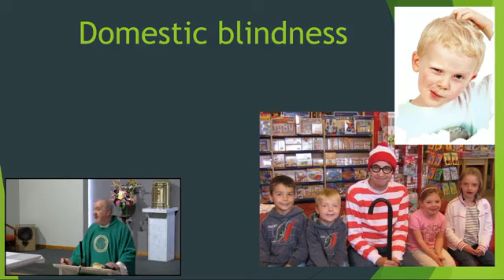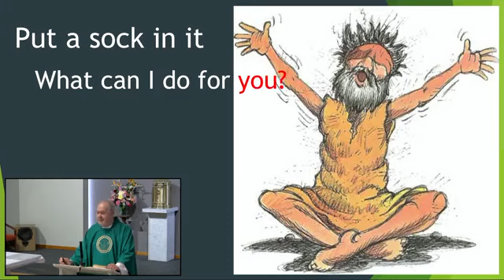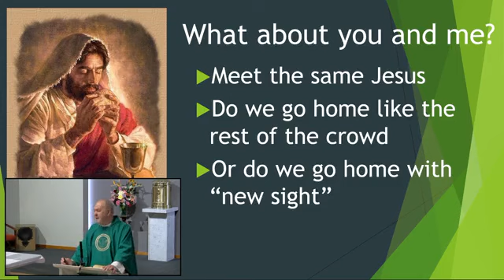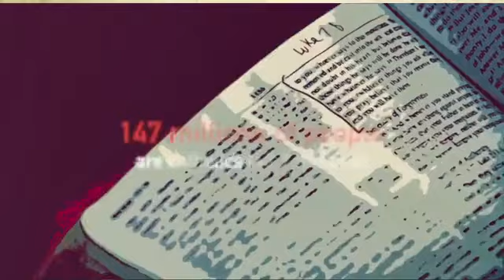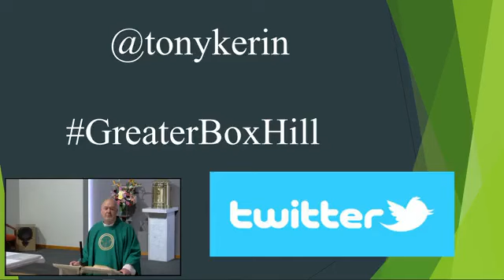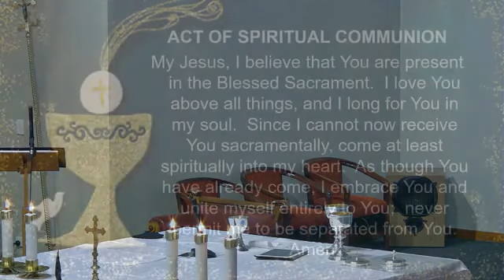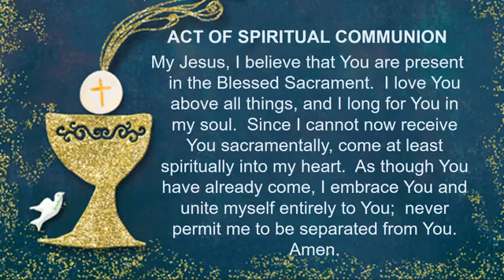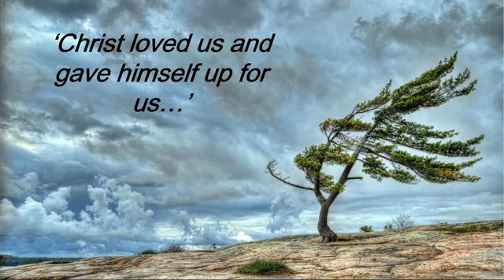30th Sunday in Ordinary Time Year B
Hymns used with permission for live streaming under ONE LICENSE 3 A-640498 - Recorded live at St Francis Xavier Church Box Hill Melbourne Sunday morning 24th October 2021.
Celebrant: Fr Tony Kerin & Deacon Edward Teye svd
Organist: Michael Ryan
Cantor: Merryn Hughes
Lector: Margaret Soulsby
Video Mixer: Anne-Marie Diggins